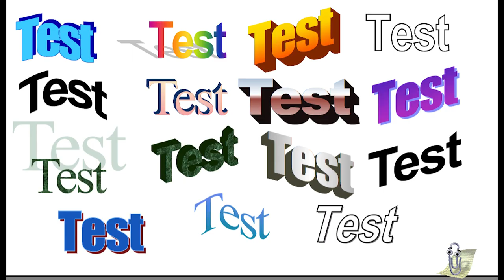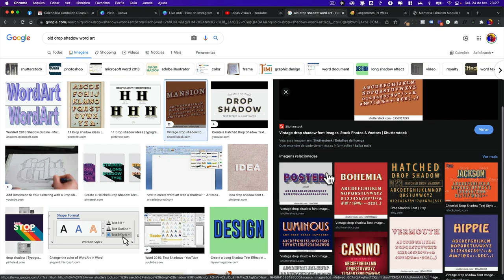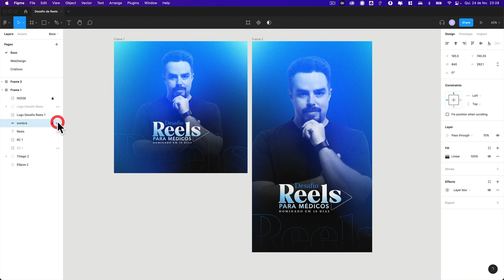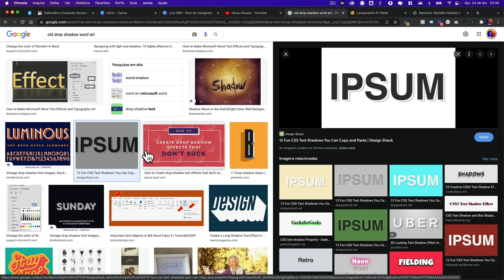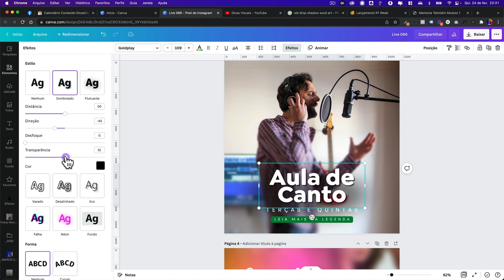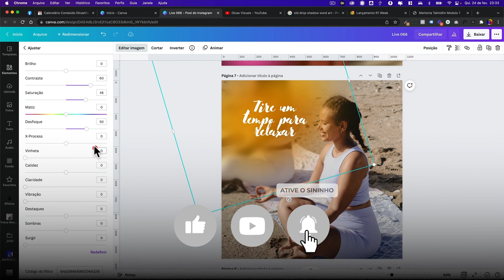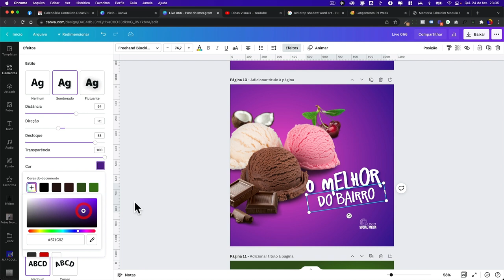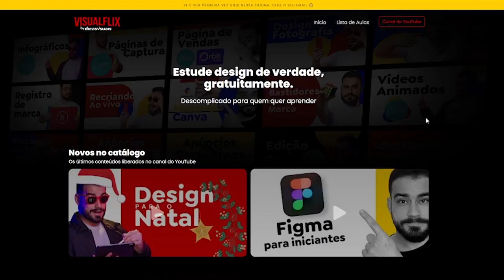Como fazer Design com Sombras em Texto mais Profissionais no Canva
Para ser um profissional que tenha maiores lucros, você precisa ter técnicas para aprimorar ainda mais as suas imagens, o seu cliente precisa enxergar valor no seu trabalho.

Se aperfeiçoar em sombras em texto é uma um das fórmulas para faturar mais como design e ter aí mais clientes apaixonados pelo seu trabalho.

Nesse vídeo Diego te mostra como fazer designs com sombras em texto no Canva para você sair do design amador e ser um design profissional

Muitas pessoas torcem no nariz para esse aplicativo mais dá para criar imagens com sombra no Canva com total realismo e profissionalismo, tanto que nesse vídeo, você verá como fazer sombras em objetos no Canva e também como fazer sombra em textos no Canva

O que importa na verdade é saber a técnica, os princípios do design e não em qual ferramenta está fazendo o design... Claro que você precisa aprender a usar a ferramenta mais a técnica te fará livre para criar designs incríveis em qualquer plataforma

Então caso ainda fique alguma dúvida de como criar imagens com sombras incríveis no Canva, você pode acessar a LIVE 66 que é ainda mais completa para colocar agora em prática e poder aumentar o faturamento como design

👉 LIVE 066 - COMO CRIAR EFEITOS DE LUZ SOMBRA E DESFOQUES